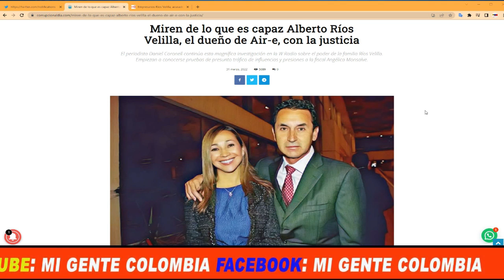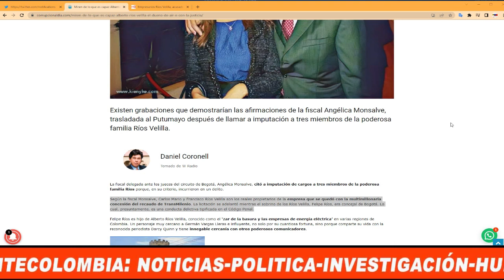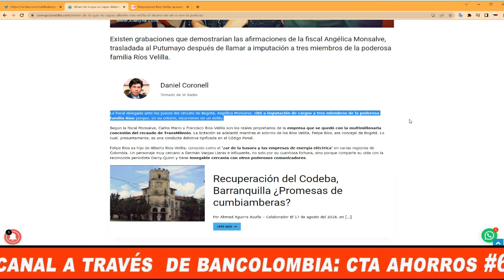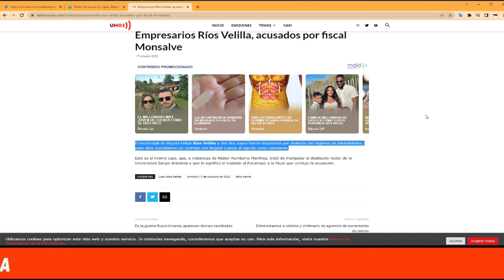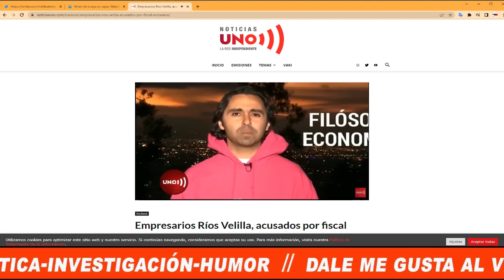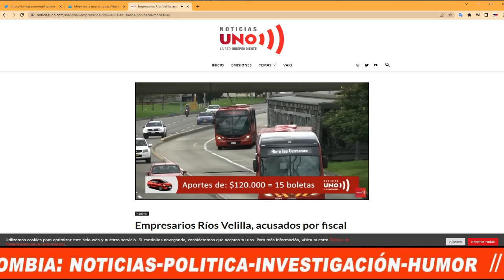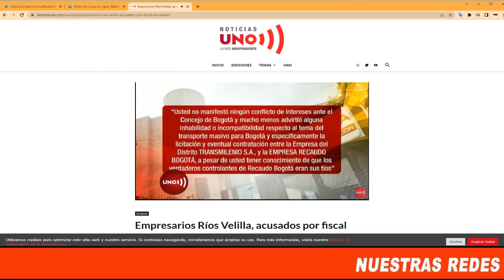FISCALIA IMPUTA CARGOS (ACUSAN FORMALMENTE) A FAMILIARES DEL ESPOSO DE LA "PERIODISTA" DARCY QUINN